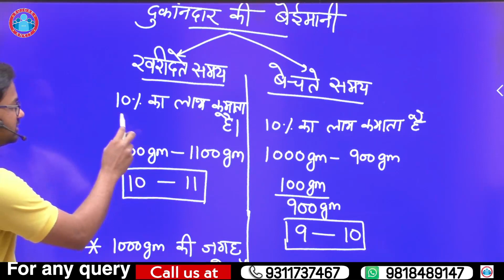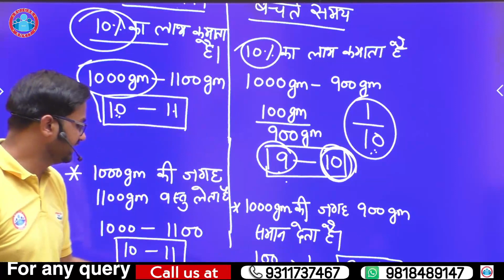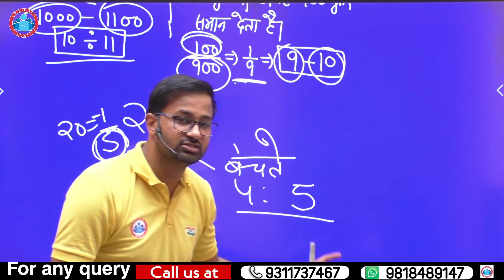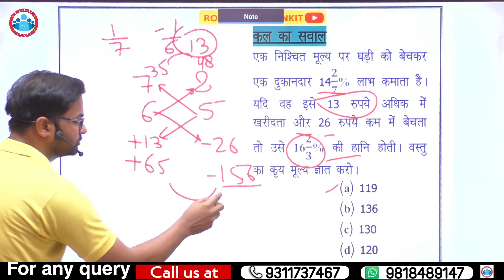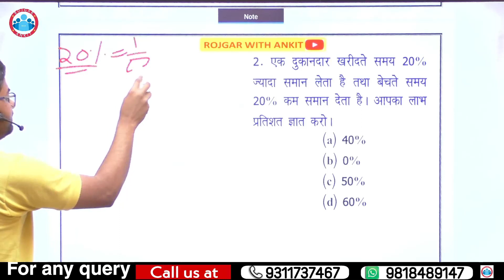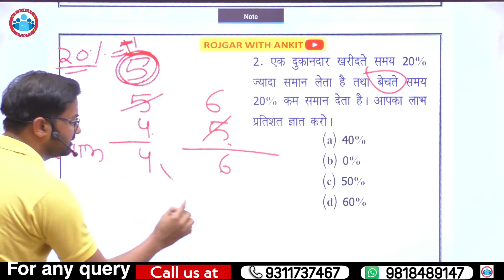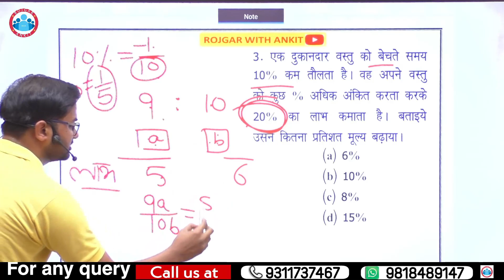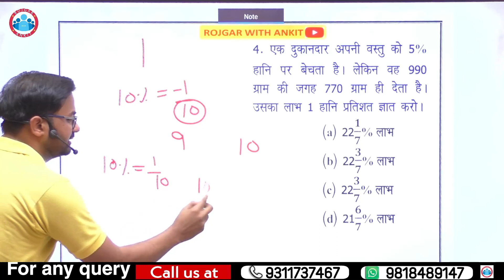Profit & Loss Tricks| Dishonest Shopkeeper | Mathematics Tricks | Maths Tricks For Fast Calculation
We are providing the best trick for dishonest shopkeeper Questions in  (Profit & Loss)  chapter

(Class - 8)

बच्चों इस वीडियो में हम आपके लिए लेकर आए है (लाभ और हानि) के सवालों की बेहतरीन ट्रिक जो आपकी आने वाली सभी परीक्षाओं मे मील का पत्थर साबित होगी।

अगर आपको लगता है की आपका मैथ्स कमज़ोर है या आपको मैथ्स से डर लगता हैं तो आईए इस क्लास में रोज़ रात 10 बजे दीपक भाटी सर के साथ।